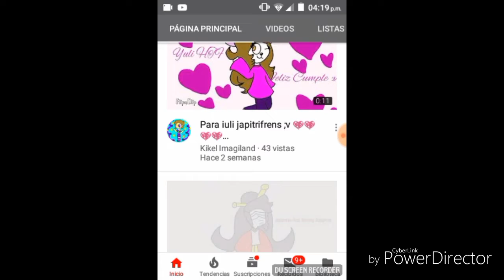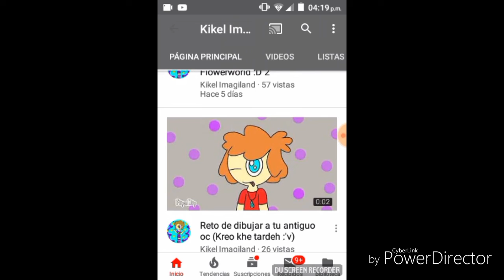PROMO PARA KIKEL IMAGILAND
en este vídeo promocionare ami amigo KIKEL imagiland